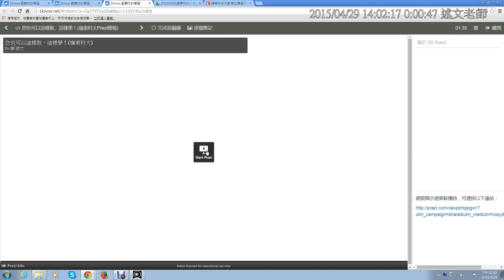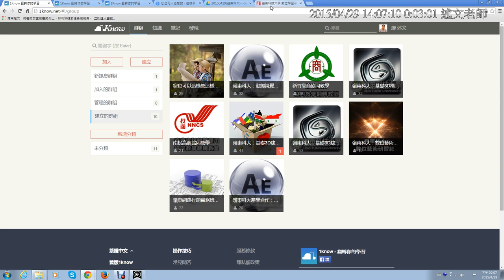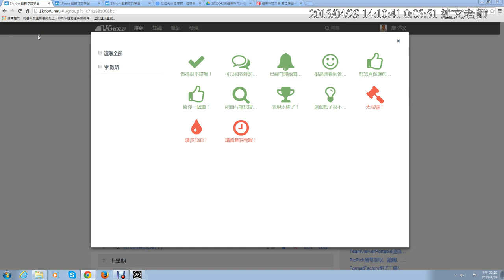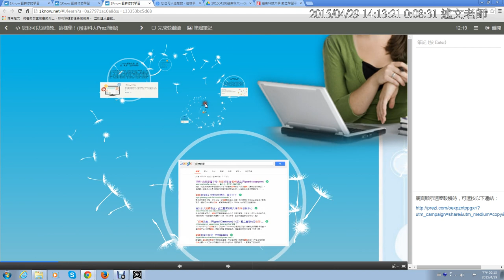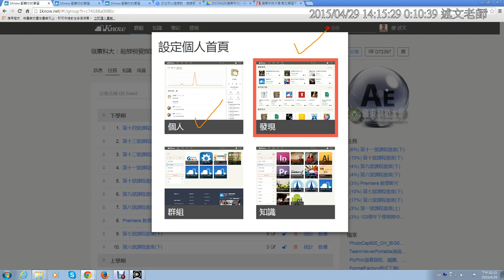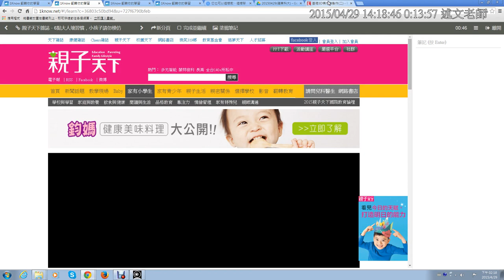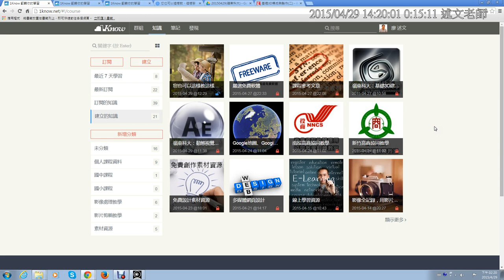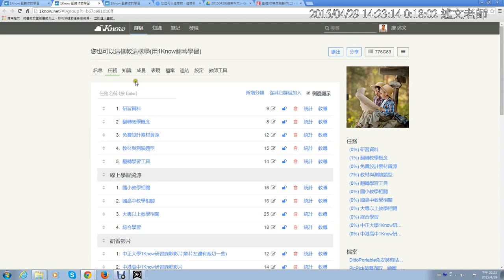02：Prezi簡報說明與知識訂閱